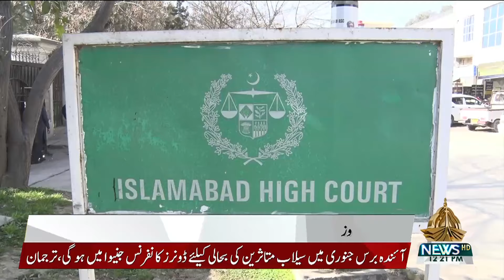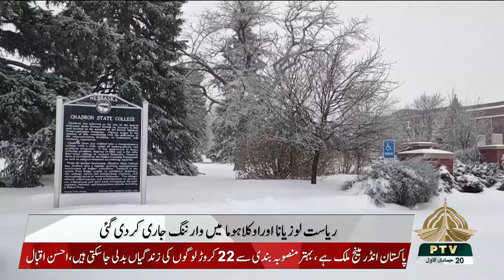12 PM KHABRAIN 15 12 2022